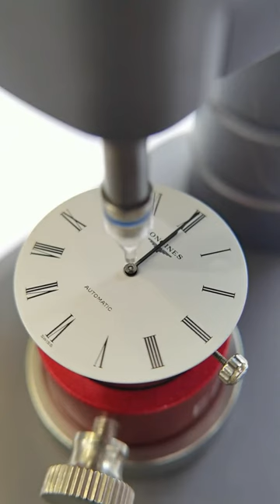Longines Jialan series watch repair and maintenance men's watch men's mechanical watch Chongqing Ru